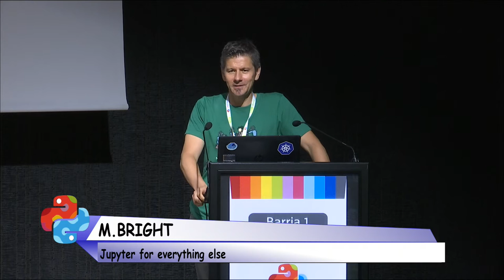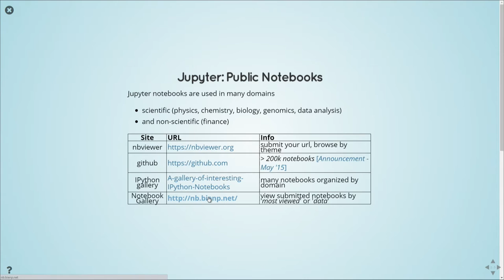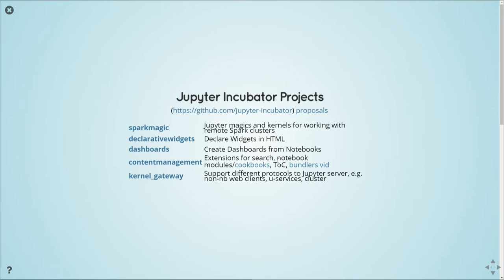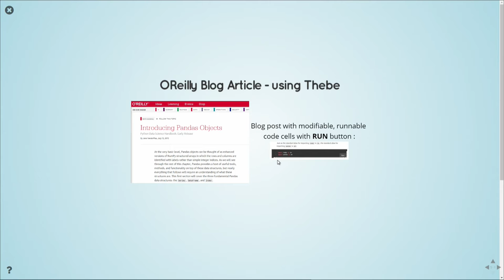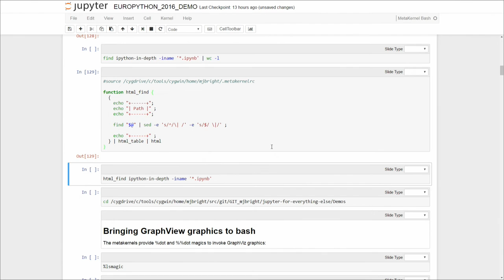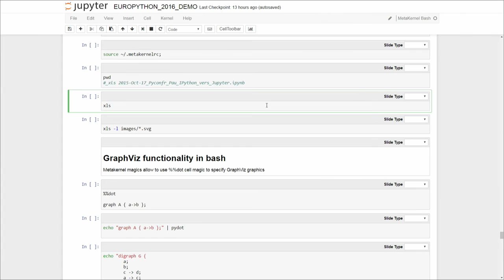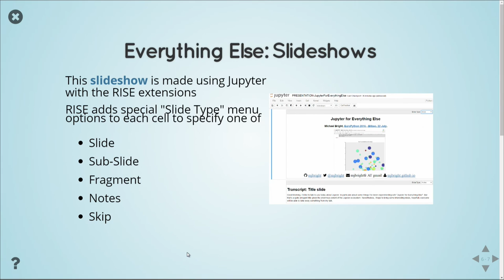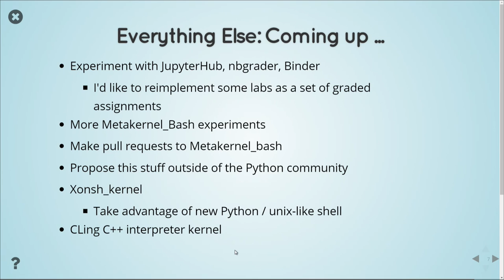Mike BRIGHT - Jupyter for everything else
Sure you can do a chunk of scientific exploration and stuff in Jupyter
in your choice of language supplemented with visuals and that's
already awesome !

But let's head off the beaten track a little to look at other uses,
especially command-line.

We'll look at some alternate uses of Jupyter ...

- Write command-line tutorials, cheat sheets in an easy to maintain format.
 - Perform visualization tasks for command-line tools
 - Write blog posts
 - Create interactive presentations (thanks Damian !)
 - Publish interactive books, articles and blog posts
 - HTML/js/css experimentation